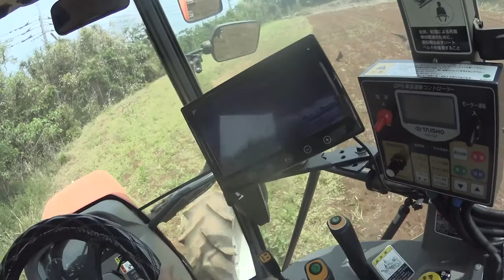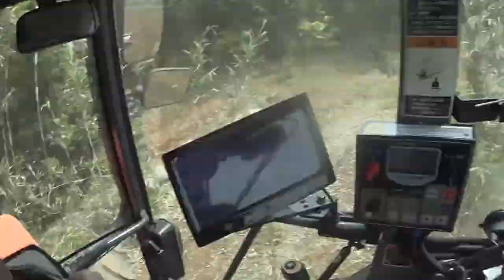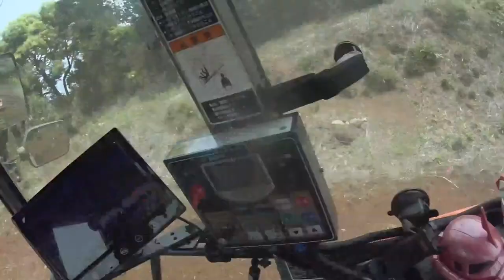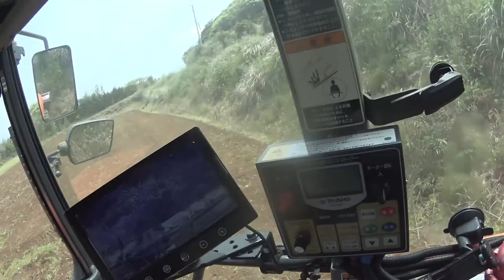【会社員実家農業手伝う】こんあ狭い畑が大型トラクターにかかればすぐに終わってしまったが・・・・ラストに衝撃が